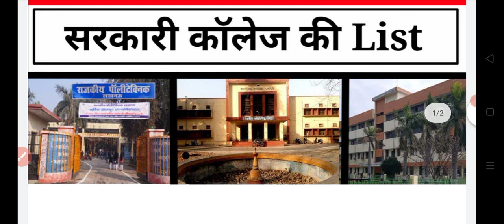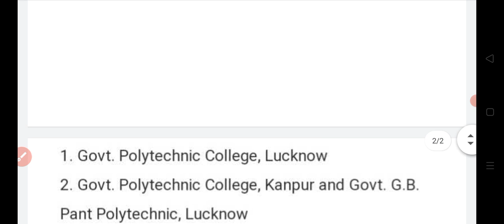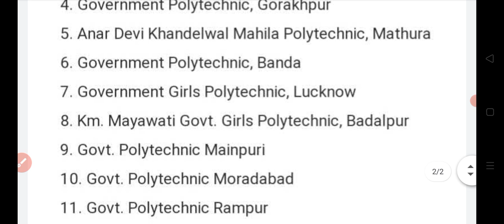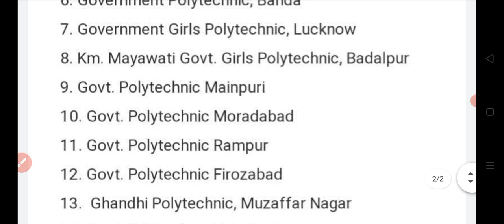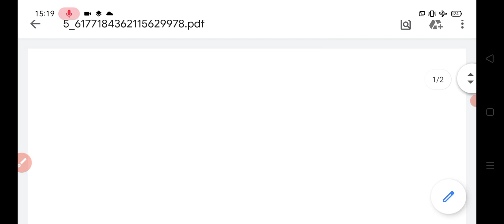Top 20 polytechnic college in uttar pradesh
top 20 polytechnic college in up